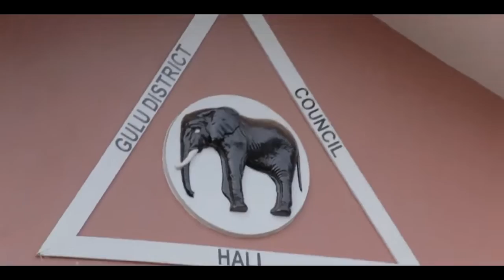Lucky Bosmic Otim - Lyel Pa Gen. Oketa (Official Tribute) (Official Video)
(c)Lucky Bosmic Otim
(c)The Nile Republic